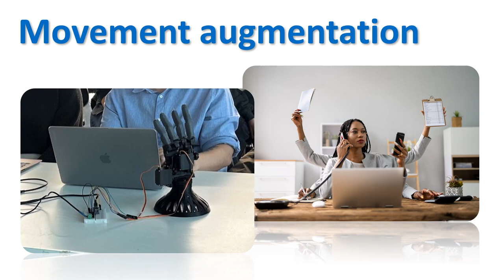Hybrid Neuro Summer School 2024 promotional video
Promotional video for the HybridNeuro summer school on Hybrid Neural Interfaces, which will be held in Maribor, Slovenia, from July 8th to 12th 2024.